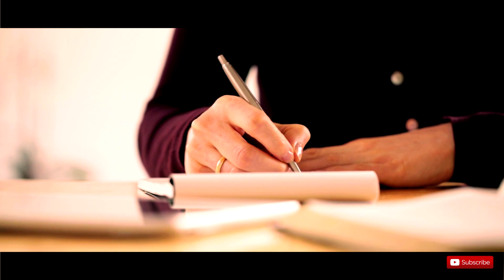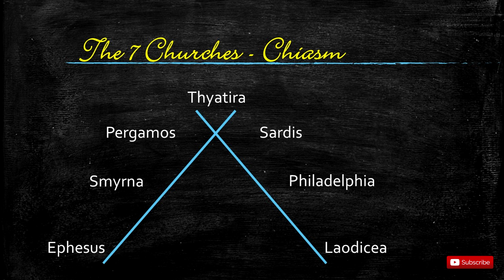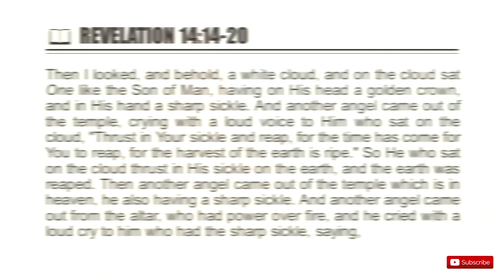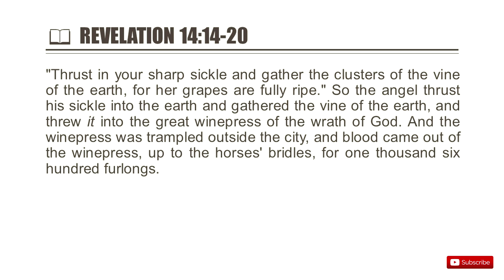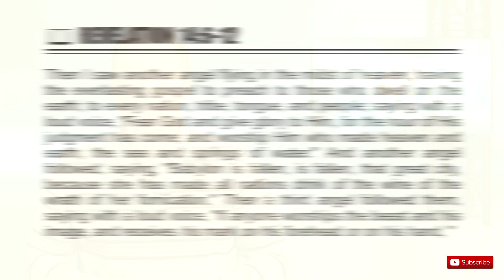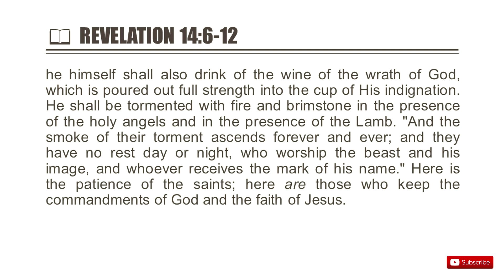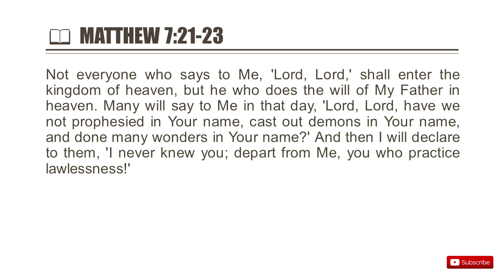Donald Trump Praying at the Shrine of John Paul II. PROPHETIC?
In this video Renier shares with you in detail the Bible Study series that is starting soon. In this Bible study series you will better understand the prophetic implication of Donald Trump's actions of late.

OUR BANKING DETAILS:
Standard Bank
Branch Code: 051001
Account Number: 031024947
Swift Code: SBZAZAJJ

How to study the Bible: 7 easy steps that will make you successful in your studies: